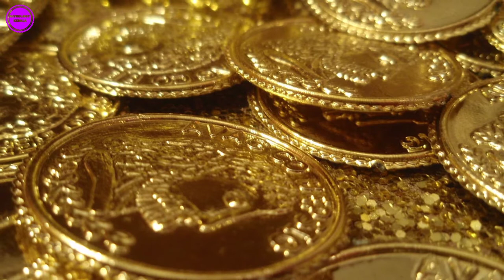ഓരോ നക്ഷത്രത്തിൻ്റെയും ദേവൻ അഥവാ ദേവി | astrology malayalam | jyothisham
ഈ ചാനലിൽ പ്രധാനമായും പ്രതിപാദിക്കുന്നതു ജ്യോതിഷവും അതോടുകൂടിയ അടിസ്ഥാന തത്ത്വങ്ങളും ആണ് .അതോടൊപ്പം തന്നെ സംഖ്യശാസ്ത്രം ,മന്ത്രികം ,താന്ത്രികം ,വൈദികം,എന്നിങ്ങനെ ഉള്ള വിഷയങ്ങളെപ്പറ്റിയും ഉള്ള അറിവുകളും പ്രായോഗിക വശങ്ങളും വരും വീഡിയോകളിൽ ഉൾപെടുത്താൻ ശ്രമിക്കുന്നതാണ് .ചാനൽ ആദ്യമായി കാണുന്നവർ സബ്സ്ക്രൈബ് ചെയ്യുകയും നിങ്ങളുടെ കുടുംബങ്ങളിലേക്കും ,സുഹൃത്തുക്കളിലേക്കും എത്തിക്കും എന്നും പ്രതീക്ഷിക്കുന്നു .